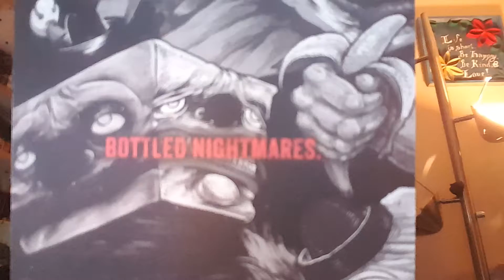Clown Liquids - Twisty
NY made, 5 fun flavored concoctions, 4 nic options awesome graphic art make this line definitely worth checking out.  Safety sealed, child safety dropper, warning and ingredient labeling add to the focus and passion exuded by this passionate company.
Flavor Reviewed -
Twisty - Raspberry with a Yogurt undertone
for cotton